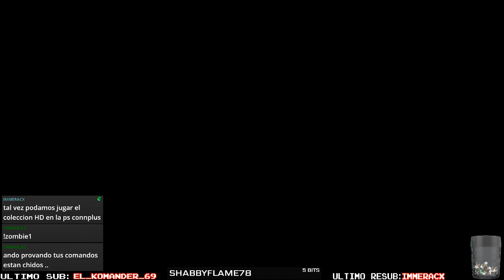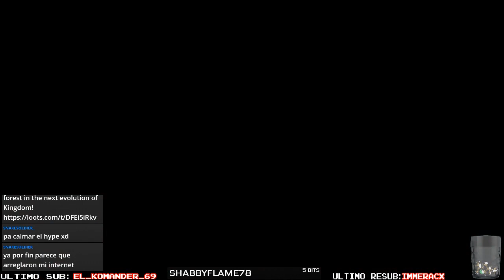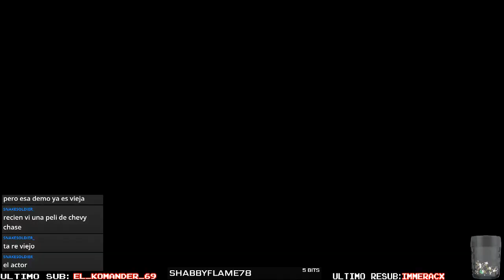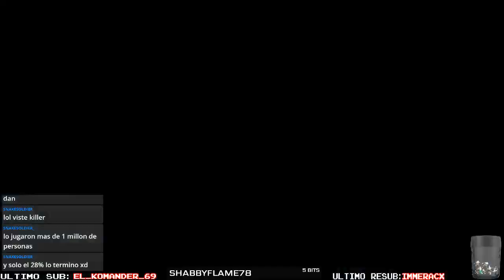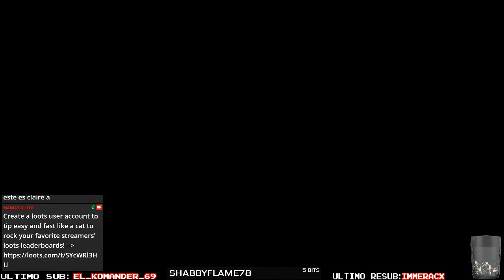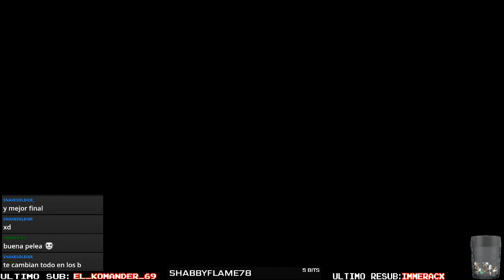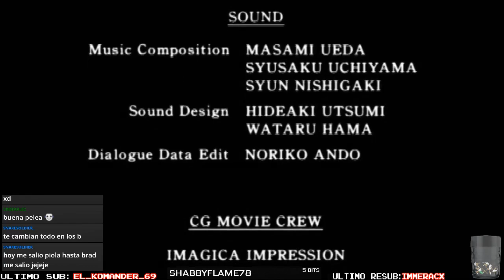Resident evil 2 PC Claire A Gameplay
Un gameplay de RE 2 PC para quitar un poco el Hype por el RE 2 Remake :D -- Watch live